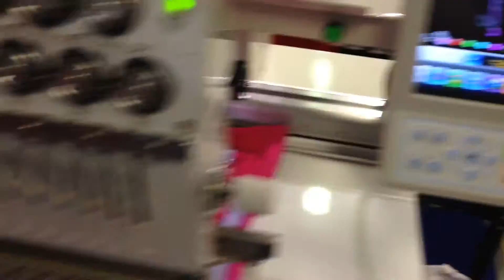Вышивка с использованием бордюрной рамы на промышленной компактной вышивальной машине VELLES 15CN-SC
В данном видео продемонстирована вышивка на VELLES 15CN-SC с использованием бордюрной рамы, с помощью которой максимальное поле вышивки становиться прямоугольным.Бордюрная рама является одним из многочисленных аксессуаров поставляемых к данной машине.

VELLES VE 15CN-SC
Одноголовочная 15-игольная машина- автоматическая компактная вышивальная машина челночного стежка.

Мощная операционная система позволяет объединять отдельные машины в сеть (от4 машин) по протоколу TCP/IP

Машина оборудована оригинальными японскими челночными механизмами. Загрузка по USB-порту и по cети.
Оборудована специализированным вышивальным компьютером с сенсорным ЖК-экраном и большой памятью
с операционной системой на русском языке и дружественным к пользователю интерфейсом.

Дополнительные приспособления:
- Увеличенный пантограф с размером вышивки1200*330 мм
- Устройство для боринга (обметка круглых отверстий)

Комплектация:
- Устройство для настрочки блесток (левое) - 1 шт.
- Устройство для вышивки шнуром (правое) - 1 шт.
- Лазерный позиционер- 1 шт.
- Подсветка поля шитья-- 1 шт.
- Вышивальный стол- 1 шт.
- Подставка с регулирующимися ножками на колесах- 1 шт.
- Устройство для вышивки на кепках- 1 шт.
- 5 комплектов плоских пяльцев (круглые 90 мм-- 2 шт, 120 mm -- 2 шт, 200 mm -- 2 шт, квадратные 300 х300 mm -- 2 шт, 540 х360 -- 1 шт.)
- Инструкция по эксплуатации на русском языке- 1шт.
- ЗИП-- 1 шт.

Группа компаний "Веллес"
Адрес выставочного зала:Россия, г. Москва , 1-ый Иртышский проезд, д. 10
Продажи по РФ. Мы также осуществляем поставки в страны: Украина, Беларуссия, Казахстан, Грузия, Литва.